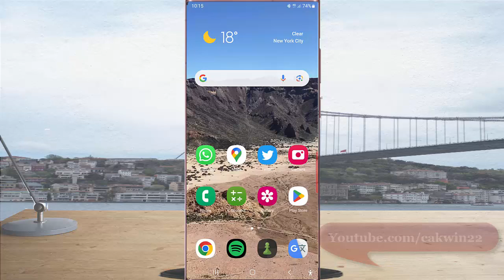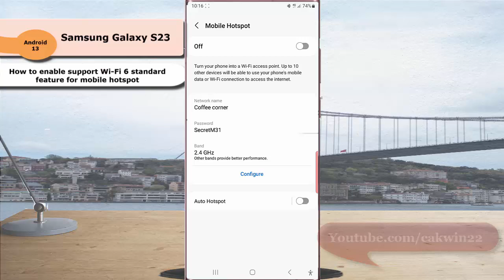Samsung Galaxy S23 Ultra : How to enable support Wi Fi 6 standard feature for mobile hotspot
In this video, you will find the steps on how to enable support Wi-Fi 6 standard feature for mobile hotspot in Samsung Galaxy S23/S23+/S23 Ultra. When you enable this option, your mobile hotspot will use Wi-Fi 6 standard which will boast increased capacities, improve resource utilization and provide higher throughput speeds. However, you have to remember that older devices that are not supported with Wi-Fi 6 standard will not be able to connect to your mobile hotspot if this feature is enabled This video uses Samsung Galaxy S22 Ultra SM-S918B/DS International version runs with Android 13 (Tiramisu)